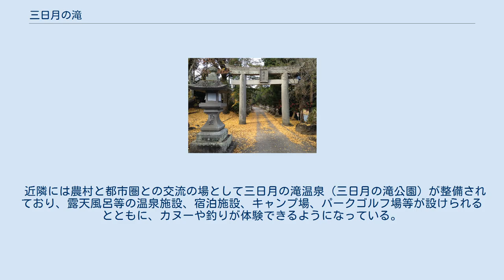三日月の滝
三日月の滝（みかづきのたき）は、大分県玖珠郡玖珠町山浦にある滝である。
耶馬日田英彦山国定公園の区域に指定されている。
 嵐山瀧神社の一の鳥居と参道脇の石灯籠 玖珠川にかかる落差約10m、幅約100-150mの滝で、馬蹄形の滝壁を持つ。
その形を三日月に例えて三日月の滝と呼ばれ、ナイアガラの滝に似ることから玖珠のナイアガラ、ミニナイアガラともいわれる。
また、魚がこの滝を遡ることができずに引き返したことから魚返の滝という別名もある。
JR九州久大本線の線路近くにあるため、車中から眺めることができる。
 平安時代に、醍醐天皇の孫の小松女院が、身分違いの恋のために豊後国に配流された清原正高（清原元輔の子、清少納言の兄ともいわれる）を追ってこの地まで来たが、正高が既に結婚したことを聞き知ると、侍女らとともにこの滝に身を投じたという伝説があり、滝のそばには小松女院を祀る嵐山滝神社が建っている。
また、その際に小松女院が衣や笠をかけたといわれる笠懸の松も残っている。
 近隣には農村と都市圏との交流の場として三日月の滝温泉（三日月の滝公園）が整備されており、露天風呂等の温泉施設、宿泊施設、キャンプ場、パークゴルフ場等が設けられるとともに、カヌーや釣りが体験できるようになっている。